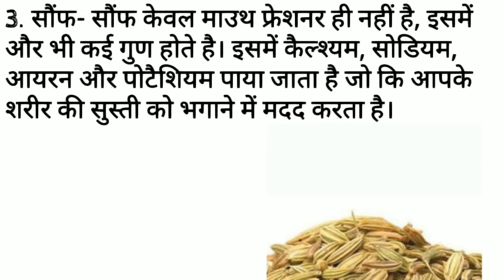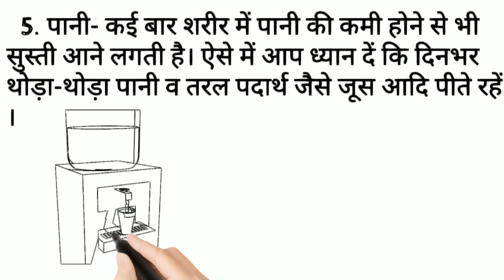दिनभर रहती है सुस्ती और थकान तो खाएं ये 5 मजेदार चीजें